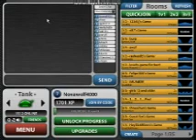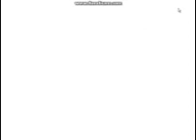Shell Shocked Live: game 1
Here's something differant, this is NOT an LP its just me playing a game.

The quality is not the best Blame it on my recording softwere) and my voice skips abit but its an ok video with a surprising ending